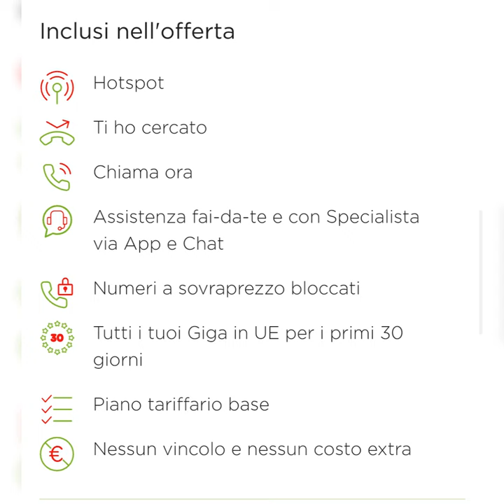CoopVoce Evo Giga Unlimited